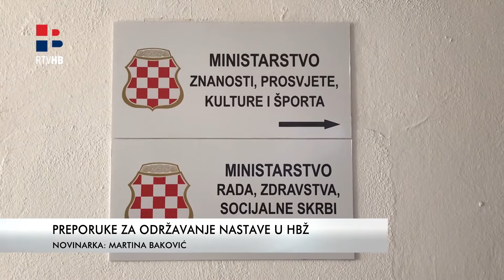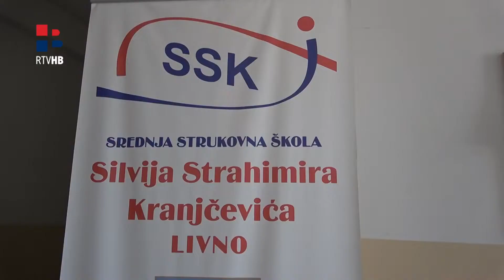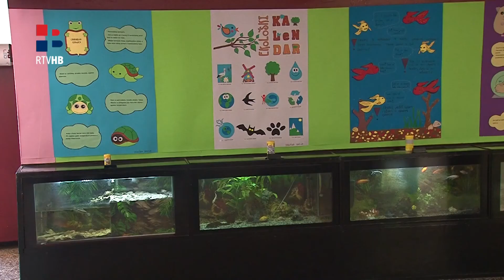Preporuke za rad škola za školsku 2020./2021. godinu